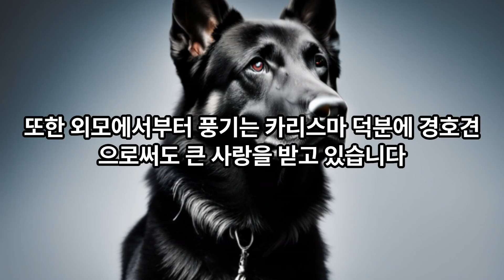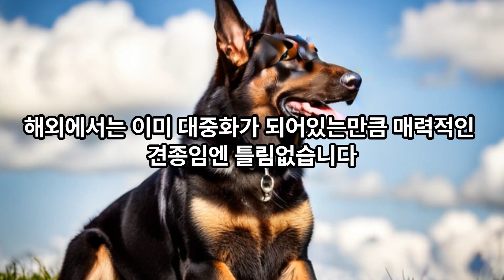당신이 몰랐던 견종별 특징, 강아지 상식 셰퍼드와 도베르만의 차이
강아지 고양이 집사님들 주목!!🐶고양이 용품, 간식 최저가 사이트 스토어봄 추천해드립니다~

감사합니다~